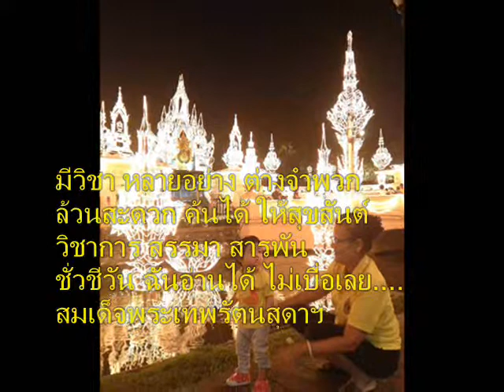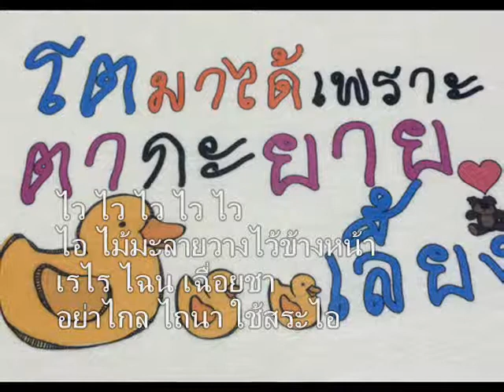24 เพลงสระ ไอ+pic moyada+255803241429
24 เพลงสระ ไอ+pic moyada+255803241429

เพลงสระ ไอ (ไม้มลาย)

*ไป  ไป  ไป ไป  ไป
ไอ ไม้มะลายวางไว้ข้างหน้า
ลำไย ไฟฟ้า ไร่นา
ไก่ กา ตาไว ใช้สระไอ*

ไส้ไก่ ไส้ไก่ ไส่ไก่
ก็มีเสียงไอ

ไข่ไก่ มากมีกำไร
ทำไร่ มะไฟ ห่างไกล
ใช่ไหม ว่องไว
อยากได้ ถั่วไป

ไว ไว ไว ไว ไว
เรไร ไฉน เฉื่อยชา
อย่าไกล ไถนา ใช้สระไอ

Thinking Different
The End.